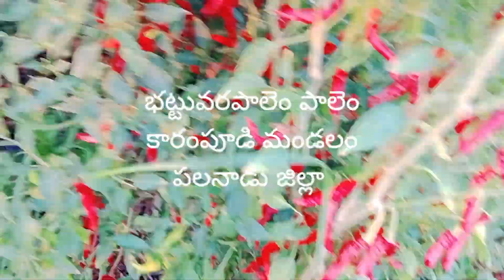jini2626 banjara856 ns238